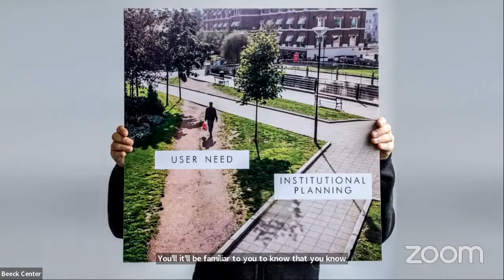The Equitable Tech Horizon in Digital Benefits Panel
Hear perspectives on topics including centering beneficiaries and workers in new ways, digital service delivery, digital identity, and automation.

Speakers:
- Jordan Burris, Vice President & Head of Public Sector Strategy, Socure

- Rachael Carson, Design Lead, Civilla

- Amy Ashida, Director, TTS Public Benefits Studio, General Services Administration

- Elizabeth Laird, Director, Equity in Civic Technology, Center for Democracy & Technology

- Moderator: Ariel Kennan, Fellow, Digital Benefits Network, Beeck Center for Social Impact + Innovation, Georgetown University

This video was recorded at the Digital Benefits Conference — or BenCon for short —the first annual convening of the Digital Benefits Network at the Beeck Center for Social Impact + Innovation at Georgetown University on June 14, 2023. Participants included levels of government, non-profits, academia, and industry who work on policy, delivery, and advocacy for public benefits and relevant technologies.